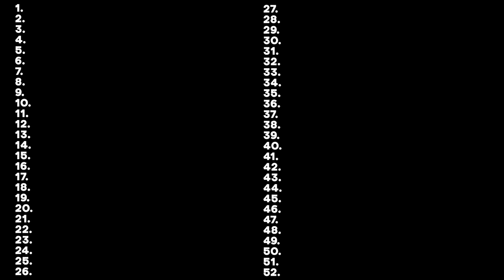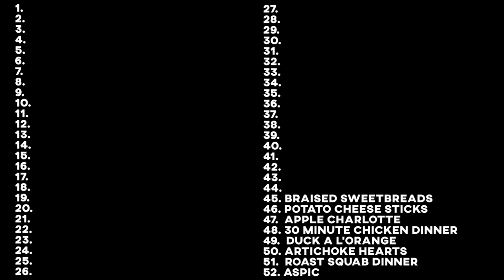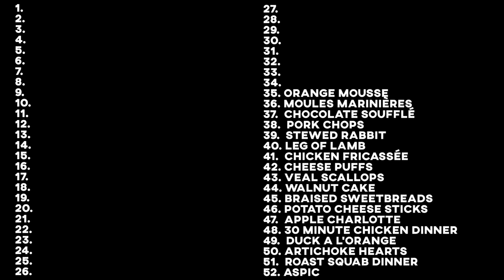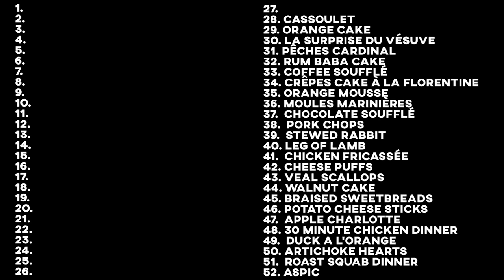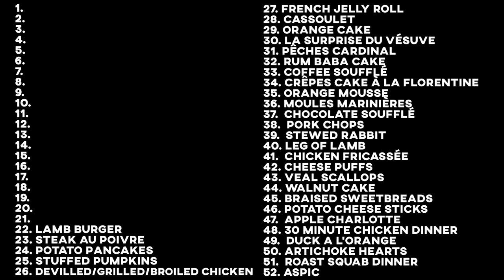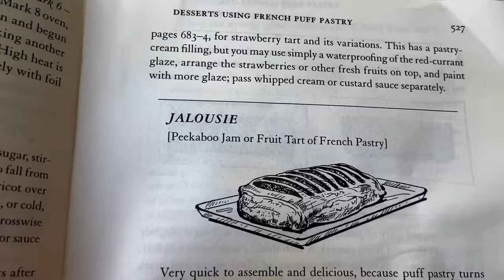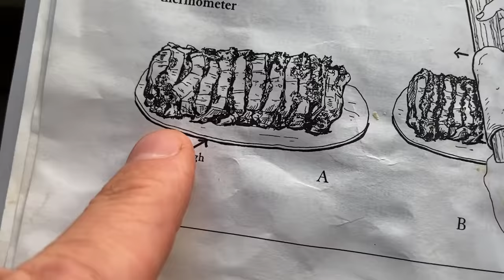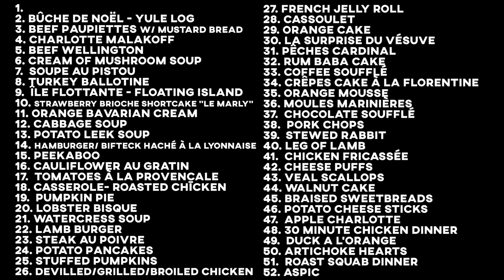The Ultimate Julia Child Recipe Ranking Video (2022)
Ranking every Jamie and Julia episode from 2022.

🚩What I Use (Amazon Store)

Mastering the Art of French Cooking Vol 1 & 2: